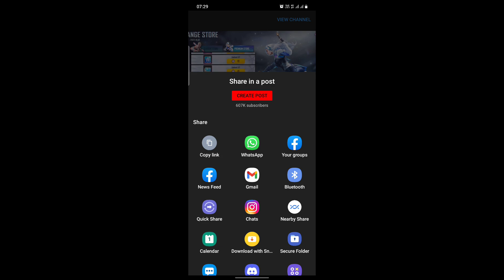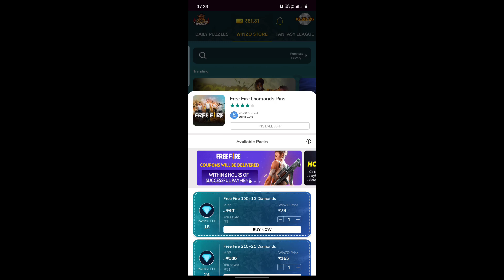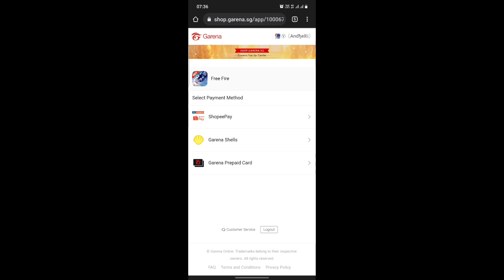M1887 Step Up Event | Today Free Fire New Event Today|Ff New Event